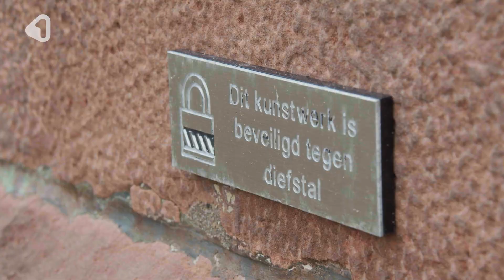Terug van weggeroofd: replica Vlaamse vluchtelingen onthuld in Enschedees Van Heekpark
Ineens was-ie weg. Gejat van z’n sokkel in het Enschedese Van Heekpark. Het bronzen beeld 'Vlaamse vluchtelingen' uit 1924, vernoemd naar de zeshonderd Belgen die aan het begin van de Eerste Wereldoorlog onderdak zochten en vonden in Enschede, werd sinds 1 september 2021 gemist. Onder andere door kunstenaar Rinus Morsink. En dus maakte hij een nieuwe. Maandag werd de replica – een minder roofwaardige variant – onthuld. Zelfs de ambassadeur van België was erbij.